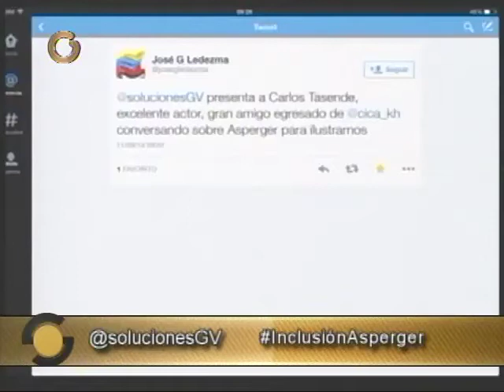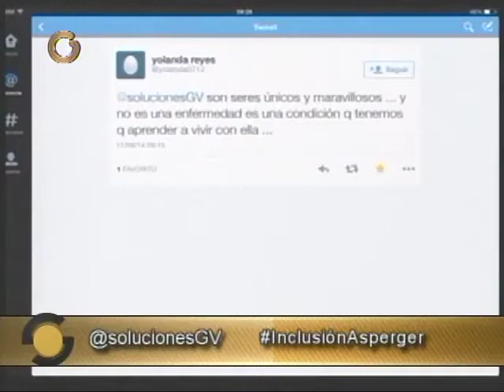"La solución es aceptar la condición"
Nora Maulino, madre de un joven con Asperger, recomienda que ante este diagnóstico " “La solución es aceptar la condición y ver cuáles son sus habilidades y trabajar para desarrollarlas al máximo”